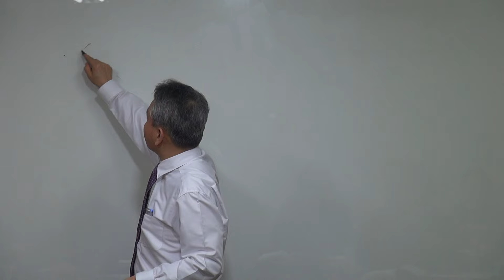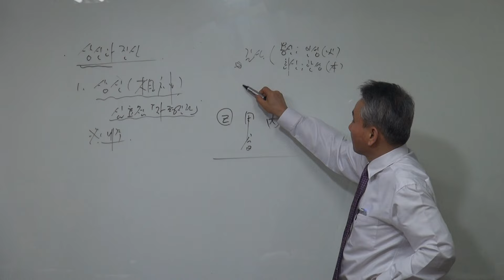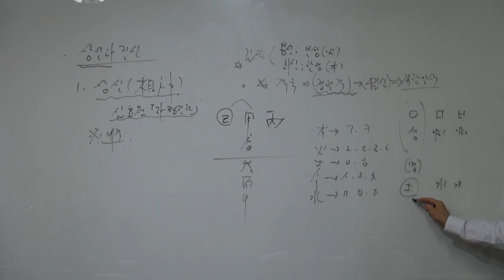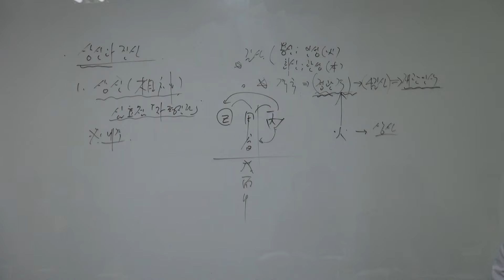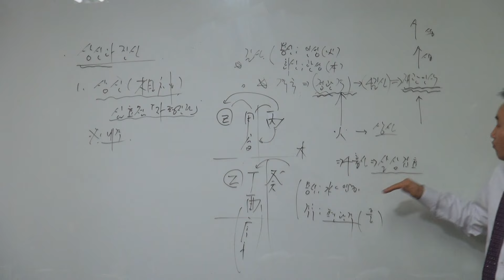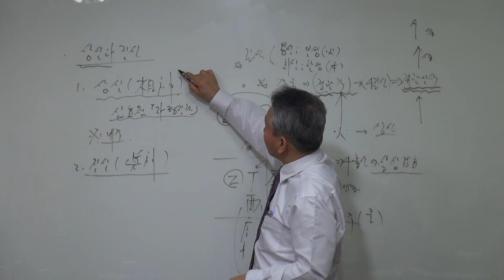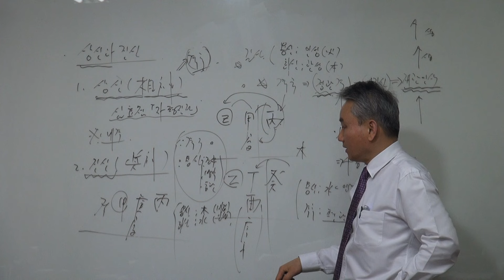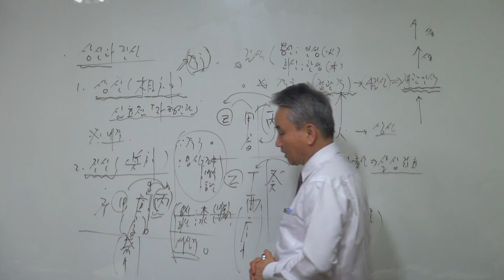진신(眞神) -자평명리학330쪽 -안태옥박사의 명리강의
이 동영상은 고급명리학 자료입니다. 본인과 비교하여 실망하지 마시고 열공정진하시기 바랍니다. 응원부탁합니다. 갑술 안태옥 박사의 사주명리학 강의 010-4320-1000   명리학 학습순서는 1.자평명리학 2.신살명리학 3.일주분석 4.합충형해파 5.실제사주분석 6.이름짓기 순으로 진행하십시오. 강의교과서 및 명리상담은 본연구소에 문의하시면 됩니다. 더 공부하고 싶으시면 갑술명리학연구소 홈페이지를 방문하시면 됩니다. 아울러 직업적성과 학과적성을 알고자 한다면 한국재능연구소 홈페이지를 보셔도 됩니다. 동영상 외장하드(USB) 판매합니다. 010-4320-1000